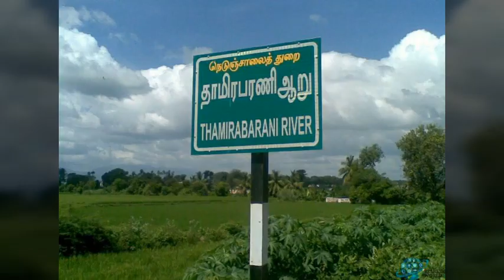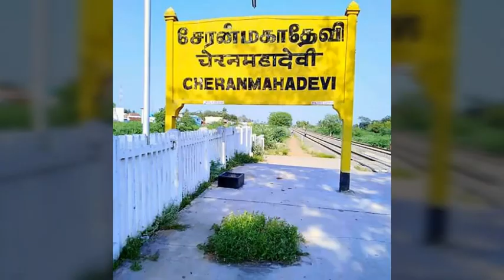Bosepaandi CTs Cheranmahadevi